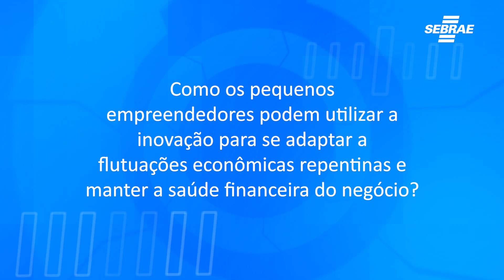TV Inova - Fala Sebrae: Dicas para Empreendedores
Consultor do Sebrae/SC Igor dá dicas valiosas para empreendedores. Confira.